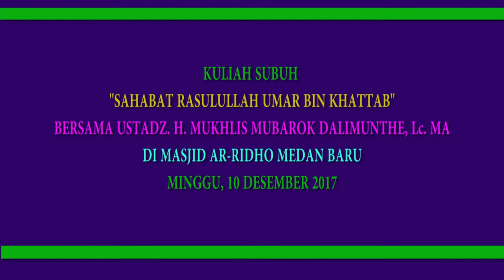CERAMAH TERBARU KULIAH SUBUH !!! UST H. MUKHLIS MUBAROK Lc, MA DI MASJID AR RIDHO MEDAN BARU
Kuliah Subuh bersama Ustadz. H. Mukhlish Mubarok Dalimunthe, Lc. MA di Masjid Ar-Ridho Medan Baru Minggu 10 Desember 2017 Tema Sahabat Rasulullah Umar Bin Khattab